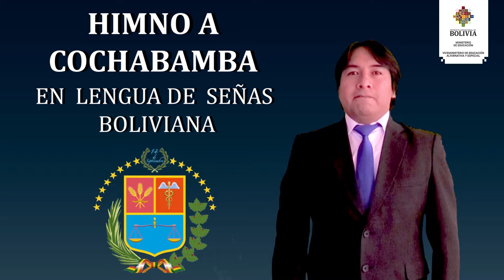Himno al Departamento de Cochabamba - LSB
Himno al Departamento de Cochabamba - Lengua de Señas Boliviana